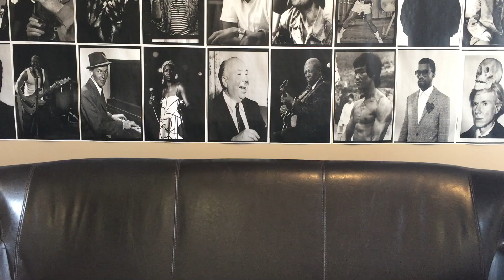Necklace Vlog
People wanted to know about my necklaces! Hope you like it. Leave a comment in the comment section because I READ THEM ALL!
Add me on SnapChat: MookyGwopson